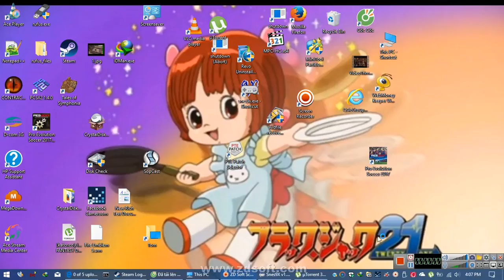Rec 2017 04 24 16;07;36